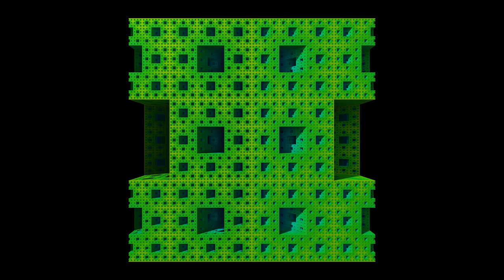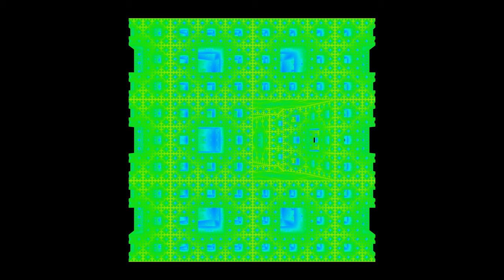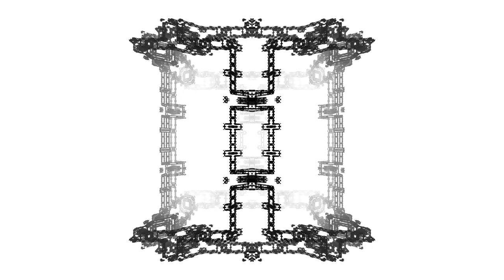[4500p50] Die Evolution des Menger-Schwammes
MengerChebyshev ALL MUSIK h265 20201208

Dieses Video zeigt den Wandel eines Mengerschwammes. Viel Spaß! Erstellt mit mandelbulber2.